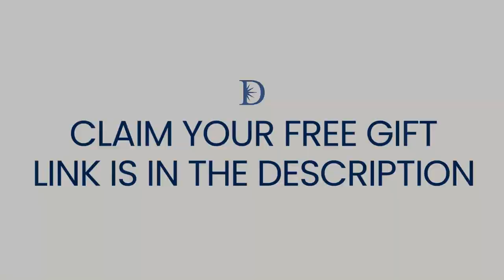Your Life Is Your Masterpiece | Dr John Demartini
How Your Psychology Affects Your Physiology.

About This Video:
It's when the voice and the vision on the inside is louder than all those opinions on the outside, that you begin to master your life. Dr John Demartini shares what it means to take the path of the master, and how you have it in you to make your life a masterpiece by getting clear on your vision, planning, and staying focused on priority. You deserve to live an inspired life.

Prefer to read the article?

⌚TIME STAMPS:
00:00 - Intro
00:14 - A master making a masterpiece
06:24 - The brain, emotions and creating a masterful pathway
09:10 - Inspired vision, staying focused on priority, and planning
15:04 - True objectives and spontaneous action
19:33 - Signs you're on your masterpiece path
23:31 - Your own unique path
29:01 - Free Gift, Awakening Your Astronomical Vision
30:15 - Free Masterclass, How Your Psychology Affects Your Physiology